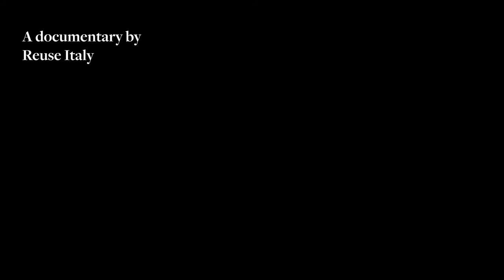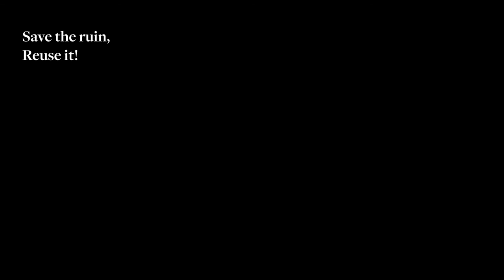PROTECTING ARCHITECTURE. Discovering the Roman Thermal Bath of Curinga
A short film about the the Roman Thermal Bath of Curinga.
This immersive documentary unearths the secrets and stories hidden within the crumbling walls of a forgotten civilization.
Through expert archaeological analysis and interviews with historians and locals, 'PROTECTING ARCHITECTURE' delves deep into the lost world that once thrived here. What led to its rise and eventual decline? What tales do these ancient stones whisper to those who listen closely?

Along the coastline of the enchanting region of Calabria, in southern Italy, there are the ruins of an ancient complex for leisure and relaxation: the thermal baths. Remnants of Roman thermal baths can be found throughout Italy and other parts of the former Roman Empire. These archaeological sites stand as proof of the advanced engineering, opulence, and socio-cultural significance of the ancient bathing complexes, offering us a glimpse into the fascinating world of the ancient Romans.

The thermal baths of Acconia, located in the territory of Curinga, are a remarkable example of this leisure architecture. Built during the Imperial Era, the baths were refurbished between the 3rd and the 4th century, and they were still in use until the end of the 6th century, serving different purposes.

Together with the Municipality of Curinga, we ask the participants to protect and musealize the Thermae, turning them into a landmark with a restored territorial meaning, and making this archaeological site open again to visitors.

Is it possible to bring life back inside these thermal baths from Roman times? The answer to this question is in the hands of the architects, the engineers, and the students who will participate in this competition.